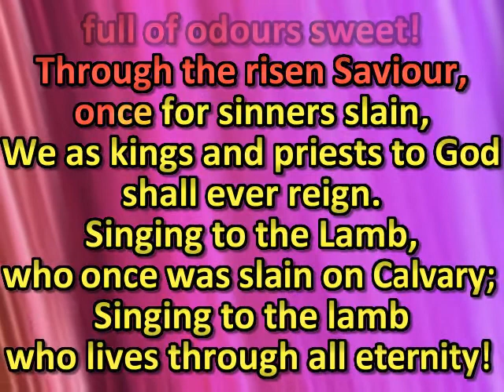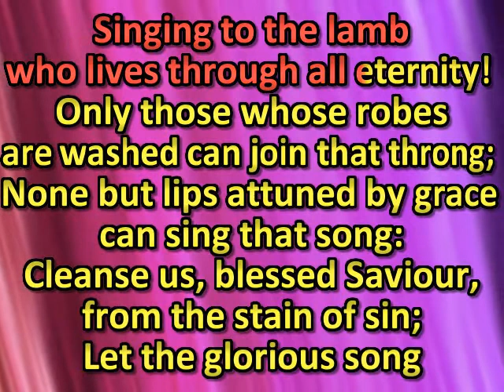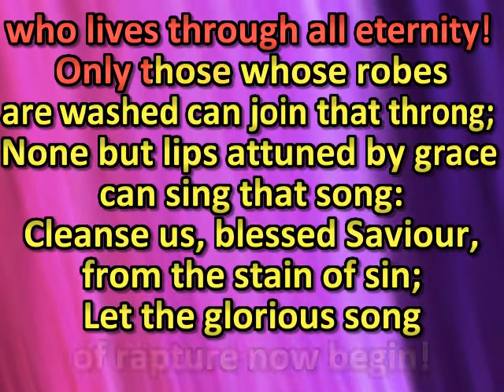They sing a new song